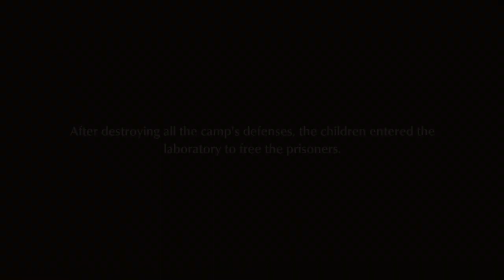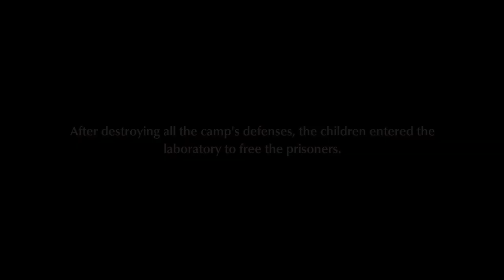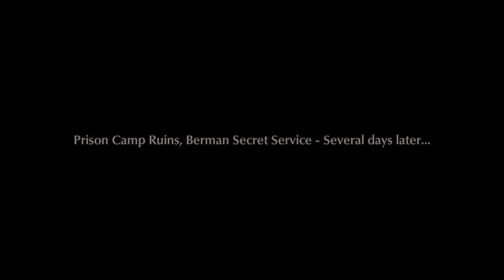Fuga: Melodies of Steel Chapter 7